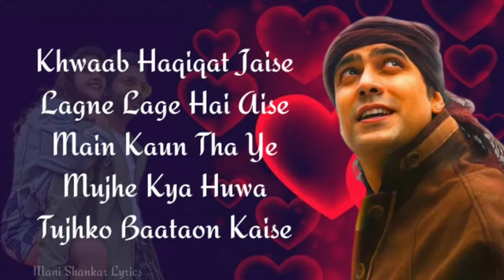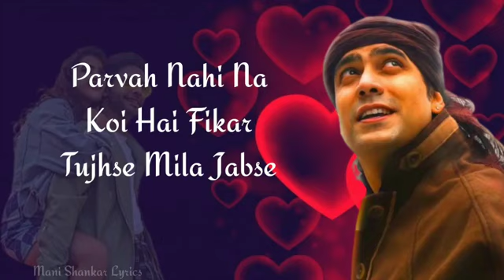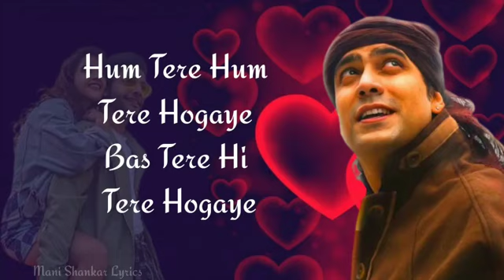ham tere ham tere Ho Gaye# Jubin Nautiyal#hindi # lyrics#2021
Jubin Nautiyal# ham tere Ho Gaya hindi #2021